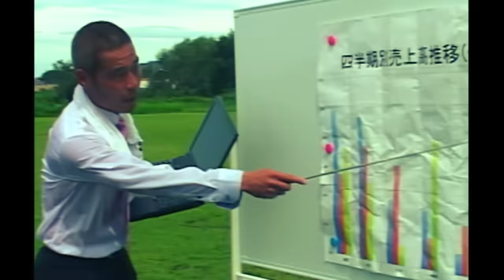「¡Dale Dale! 〜ダレ・ダレ！〜 feat.チバユウスケ」Music Video / TOKYO SKA PARADISE ORCHESTRA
東京スカパラダイスオーケストラ
デビュー30周年記念オリジナルアルバム『ツギハギカラフル』
2019年11月20日発売

CD+Blu-ray盤
AL2枚組+Blu-ray2枚組
品番：CTCR-14976～7/B～C

[CD Disc-1]
01. Jamaica Ska feat.キヨサク(MONGOL800)＆TAKUMA(10-FEET)
02. ツギハギカラフル
※映画「任俠学園」主題歌
03. リボン feat.桜井和寿
04. 遊戯みたいにGO
※日本テレビドラマ「遊戯みたいにいかない。」主題歌
05. ザ・ターミナル -Monsieur Periné Remix-
06. ちえのわ feat.峯田和伸
07. メモリー・バンド
08. 明日以外すべて燃やせ feat.宮本浩次
09. 風のプロフィール feat.習志野高校吹奏楽部

[CD Disc-2]
01. ¡Dale Dale! 〜ダレ・ダレ！〜 feat.チバユウスケ
※WOWOWスペインサッカー 19-20シーズン イメージソング
02. HAMMERHEAD
03. スペクター
　　※MARO「マーロがあるじゃん」篇 CMソング
04. ORIHIME !
※ダイハツ タント CMソング
05. ラ・ノーチェ［La Noche］
06. 憂愁モダン〜Album Ver.
　　※新作ミュージカル「怪人と探偵」テーマ曲
07.  Mr. Foolish
08. ザ・ターミナル
※TOKYO FM「ONE MORNING」7時オープニングテーマソング

[Blu-ray Disc-1]
Music Video
01. ちえのわ feat.峯田和伸
02. メモリー・バンド
03. 明日以外すべて燃やせ feat.宮本浩次
04. リボン feat.桜井和寿
05. 遊戯みたいにGO
06. ¡Dale Dale! 〜ダレ・ダレ！〜 feat.チバユウスケ
07. 風のプロフィール feat.習志野高校吹奏楽部

[Blu-ray Disc-2]
30th Anniversary Tour「Traveling Ska JAMboree」

野望なき野郎どもへ / 満月の夕
GUEST：TOSHI-LOW (BRAHMAN / OAU)
2019/05/02 at DRUM LOGOS

スターな男 / 美しく燃える森
GUEST：奥田民生
2019/05/03 at DRUM LOGOS

サファイアの星
GUEST：LiSA
2019/05/11 at NIIGATA LOTS

ドラムバトル / 火の玉ジャイヴ / Mach Venus
GUEST：中村達也
2019/05/12 at NIIGATA LOTS

接吻 / めくれたオレンジ
GUEST：田島貴男（ORIGINAL LOVE）
2019/05/16 at PENNY LANE24

ちえのわ / 絶対絶望絶好調
GUEST：大森靖子
2019/05/22 at Rensa

縦書きの雨 / くちばしにチェリー
GUEST：EGO-WRAPPIN'
2019/05/23 at Rensa

流れゆく世界の中で / DON’T WORRY BE HAPPY
GUEST：MONGOL800
2019/05/25 atなんばHatch

Paradise Has No Border -SKY-HI Remix-
GUEST：SKY-HI
2019/05/26 atなんばHatch

閃光 / DOWN BEAT STOMP
GUEST：10-FEET
2019/05/28 at DIAMOND HALL

銀河と迷路 / 美しく燃える森
GUEST：04 Limited Sazabys
2019/05/29 at DIAMOND HALL

歩いて帰ろう / 君と僕
GUEST：斉藤和義
2019/06/06 at HIROSHIMA CLUB QUATTRO

追憶のライラック / いかれたBaby
GUEST：ハナレグミ
2019/06/07 at HIROSHIMA CLUB QUATTRO

カナリヤ鳴く空 / BiSH-星が瞬く夜に-
GUEST：BiSH
2019/06/11 at Zepp DiverCity

30th Anniversary Live「Are you ready for TOKYO SKA?」
2019/06/12 at Zepp DiverCity

戦場に捧げるメロディー（GUEST：フジファブリック）
Are You Ready To Ska?
5 days of TEQUILA
水琴窟
遊戯みたいにGO

※Blu-ray Disc-1＆Disc-2 合計収録分数：約191分

CD+DVD盤
AL2枚組+DVD2枚組
品番：CTCR-14978～9/B～C

[CD Disc-1,2]
CD+Blu-ray盤（CTCR-14976～7/B～C）と共通

[DVD Disc-1]
30th Anniversary Tour「Traveling Ska JAMboree」

GUEST：TOSHI-LOW (BRAHMAN / OAU)
2019/05/02 at DRUM LOGOS

GUEST：奥田民生
2019/05/03 at DRUM LOGOS

サファイアの星
GUEST：LiSA
2019/05/11 at NIIGATA LOTS

GUEST：中村達也
2019/05/12 at NIIGATA LOTS

2019/05/16 at PENNY LANE24

GUEST：大森靖子
2019/05/22 at Rensa

GUEST：EGO-WRAPPIN'
2019/05/23 at Rensa

[DVD Disc-2]
30th Anniversary Tour「Traveling Ska JAMboree」

GUEST：MONGOL800
2019/05/25 atなんばHatch

GUEST：SKY-HI
2019/05/26 atなんばHatch

GUEST：10-FEET
2019/05/28 at DIAMOND HALL

GUEST：04 Limited Sazabys
2019/05/29 at DIAMOND HALL

GUEST：斉藤和義
2019/06/06 at HIROSHIMA CLUB QUATTRO

GUEST：ハナレグミ
2019/06/07 at HIROSHIMA CLUB QUATTRO

GUEST：BiSH
2019/06/11 at Zepp DiverCity

※DVD Disc-1＆Disc-2 合計収録分数：約140分

CD ONLY盤
AL2枚組
品番：CTCR-14980～1

東京スカパラダイスオーケストラ の曲がAWAなら聴き放題